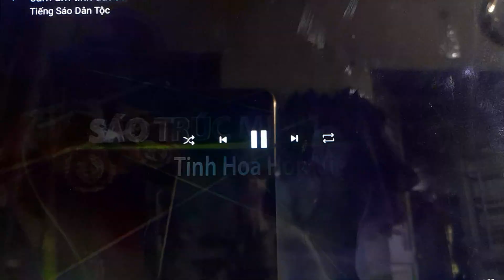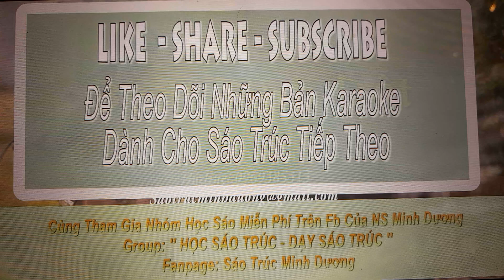Tình Đất . Cảm âm sáo trúc C5 .